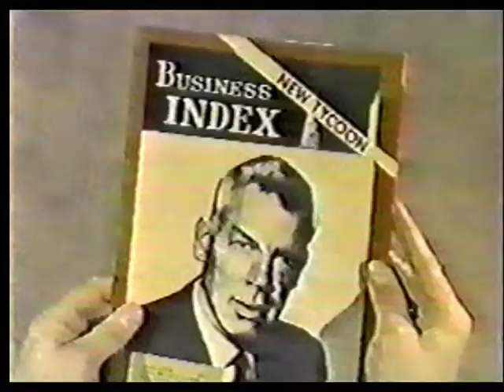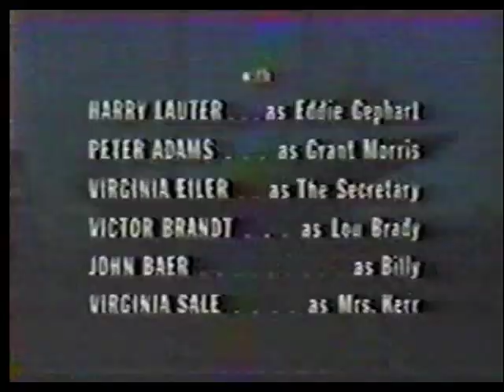Chrysler Theatre - Season 2.15 "The Loving Cup" (1965) Polly Bergen, Lee Marvin, Patrick O'Neal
A yachtsman tries to get financial backing from a wealthy sportsman to enter a race. With Harry Lauter, Peter Adams, Virginia Eiler, Victor Brandt, John Baer, Virginia Sale.